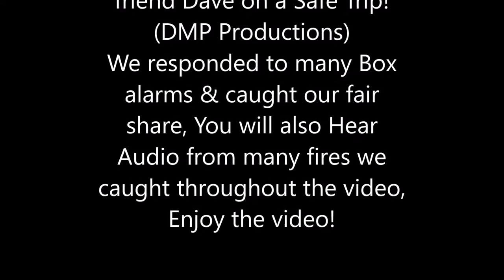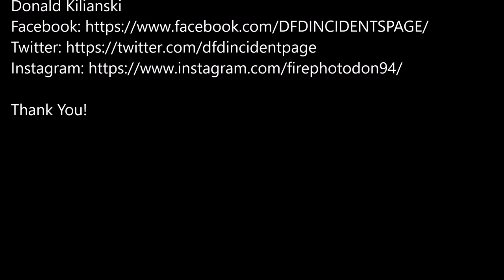Detroit Devils Night Trip 2016